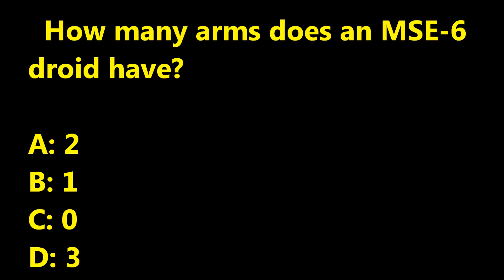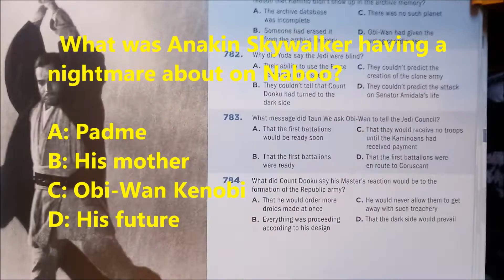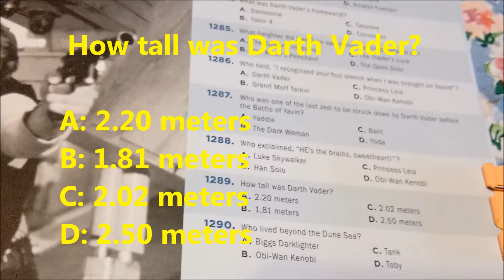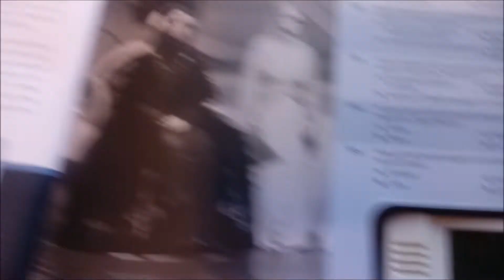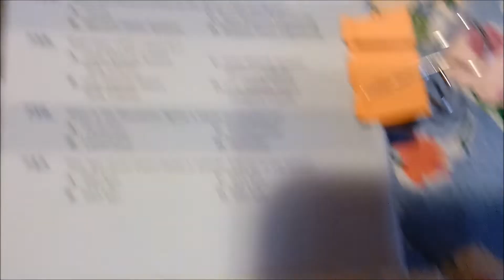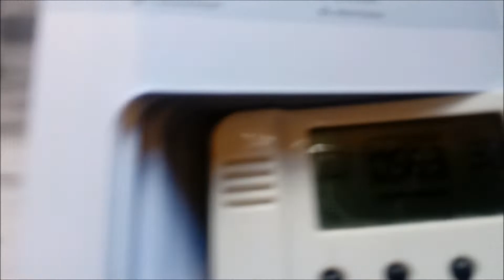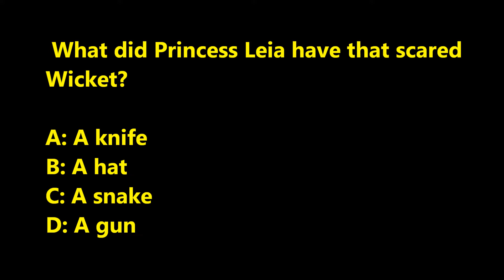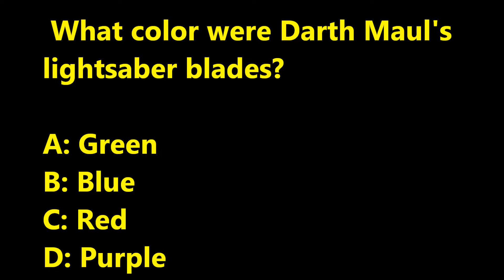Lamentations Of Disillusioned Fans (Pulling Teeth)- Obsessed With STAR WARS trivia #16